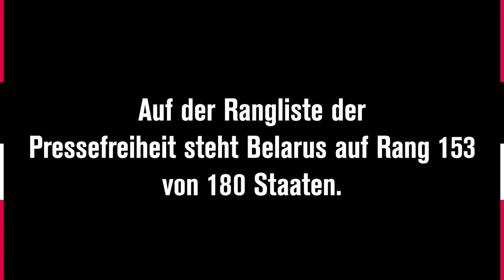Belarus | Journalistin beschreibt die Situation unter Lukaschenko | Reporter ohne Grenzen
Natalja Lubneuskaja arbeitet für die unabhängige belarusische Nachrichtenseite Nascha Niwa und berichtete nach der umstrittenen Wahl über die Massenproteste gegen Alexander Lukaschenko. Sie war 38 Tage im Krankenhaus, nachdem ein Polizist sie aus nächster Nähe angeschossen hatte. In unserem Video berichtet sie: „Gesetze gelten in Belarus nicht für Journalist*innen. Die Polizei will uns zum Schweigen bringen. Aber wir tun weiter unsere Arbeit!“